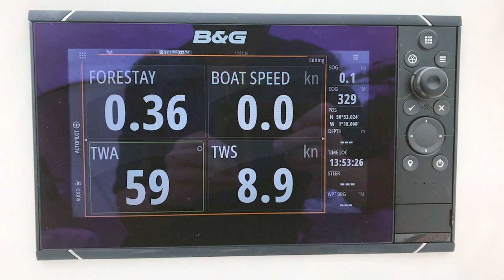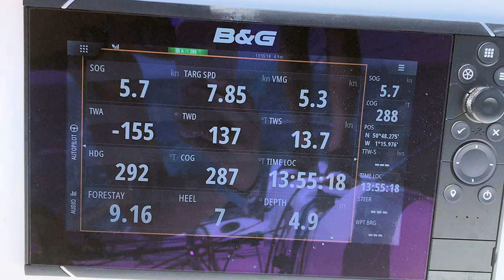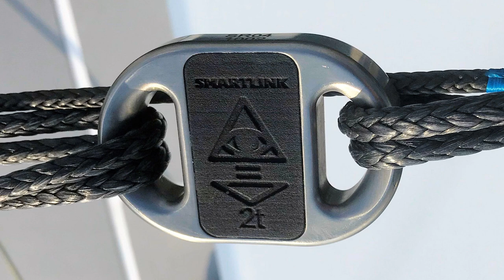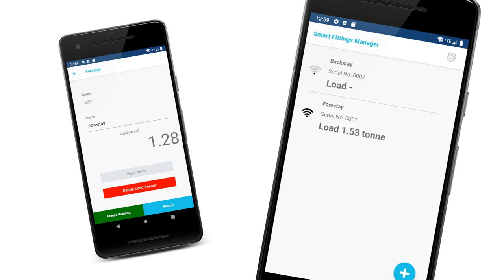In conversation with Cyclops Marine's Chips Howarth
Founded in September 2018, Cyclops Marine brings together wireless sensor technology and sailing expertise, with the aim to be the industry standard in yacht load sensing. Cyclops sensors are designed to be used in a marine environment, developed with our customers in mind.

Mark Jardine, Managing Editor of Sail-World.com and YachtsandYachting.com, chats with Chips to find out more...